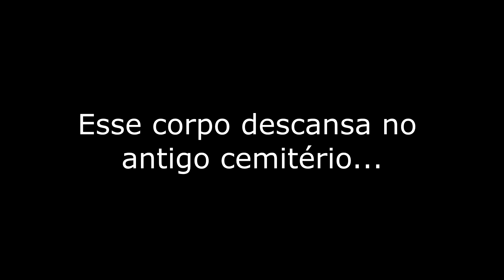JOEL VAI MORRER EM THE LAST OF US 2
Enquanto eu fazia um estudo, acabei revisitando alguns conteúdos de The Last of Us 2 e eu APOSTO com vocês que o Joel vai morrer no próximo jogo.

O quê acharam do vídeo? Espero que gostem! :D

-- Placa de Vídeo: NVIDIA GeForce RTX 2080
-- Processador: RYZEN R7 1800 e Cooler Silent
-- Placa mãe: Gigabyte AB350-Gaming 3
-- Memória: EVO X DDR4 3200MHz
-- Teclado: Logitech Carbon G413